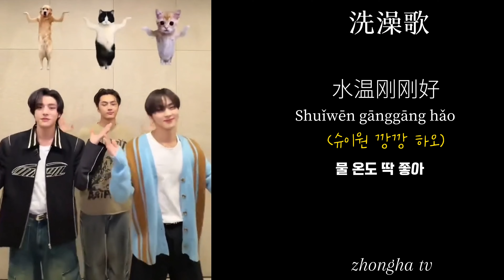중국 노래 l 목욕송 샤워송 l 洗澡歌 l 틱톡 챌린지